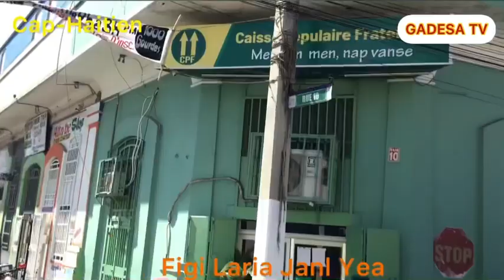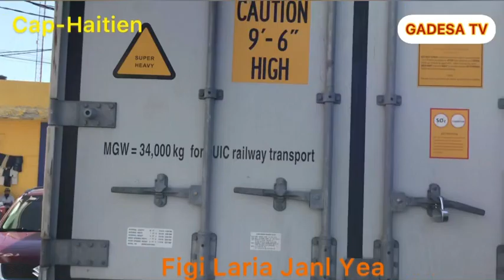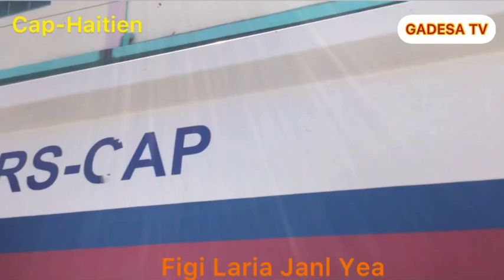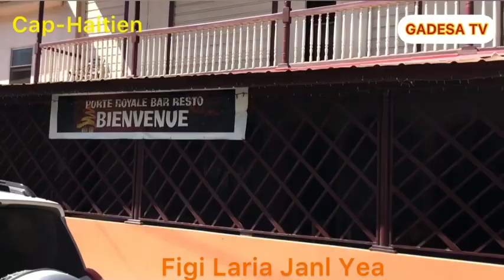Cap -Haitien Madeline a centre ville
Cite Madeline du Cap-Haitien a centre ville